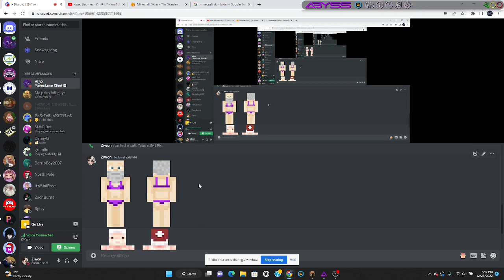ruining my friend's christmas with BUFF SANTA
I ruined him in hypixel minecraft omg moment